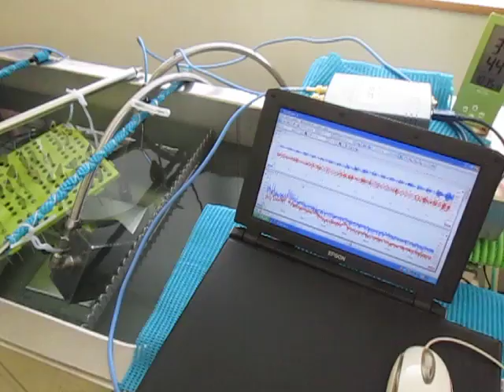超音波実験：表面弾性波の応用 ultrasonic-labo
この動画は
表面弾性波の応用技術として
超音波を受信するステンレス部材について、
ミクロのバリ取りと
表面残留応力の均一化処理を行っている様子です
（超音波テスターで、超音波管理・制御しています）